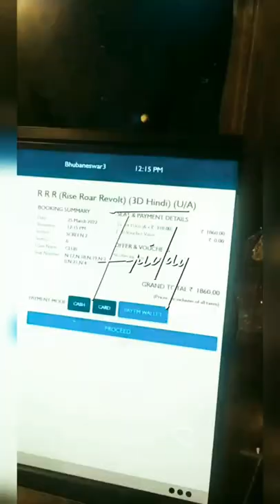RRR MOVIE VLOG,#01 ,1st day 1st show at inox bbsr complete Paisa Vasool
Mini vlog of rrr movie at inox Bhubaneswar,1st day 1st show reaction